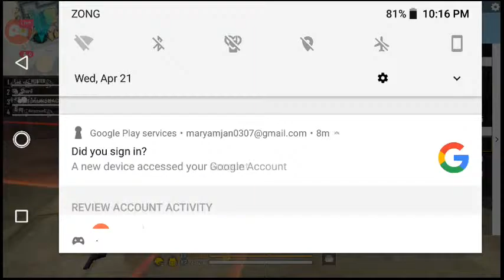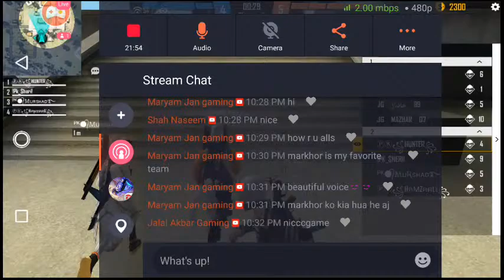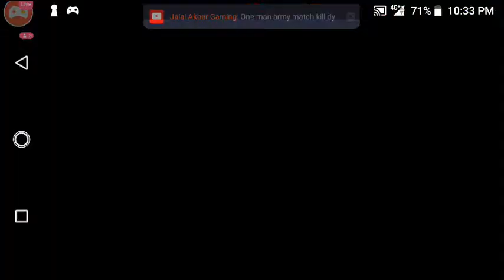Free Fire CS tournament Match 16Th pak titans vs MarKhorArmy